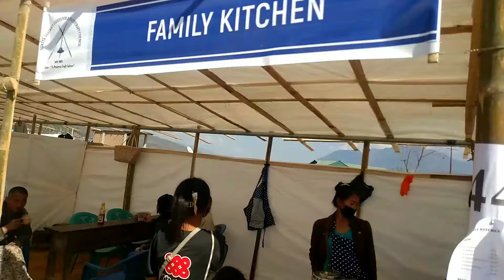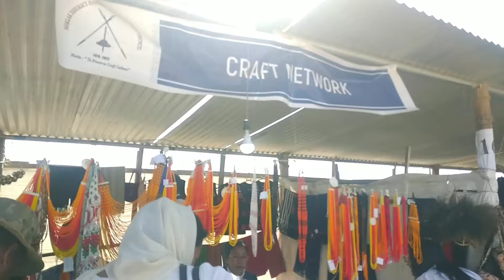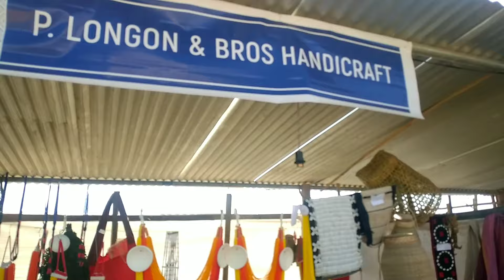Khaozaosie -Hok-AH mini hornbill festival visited Handmade shop's